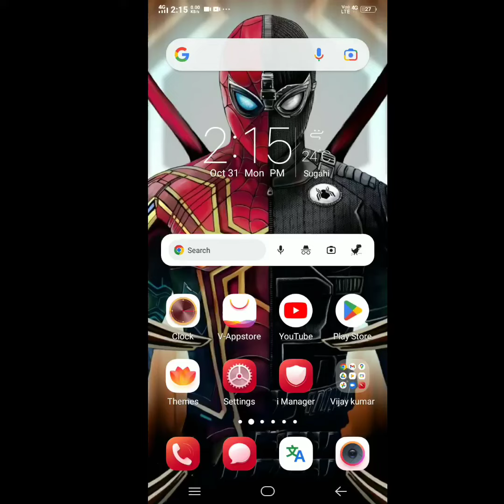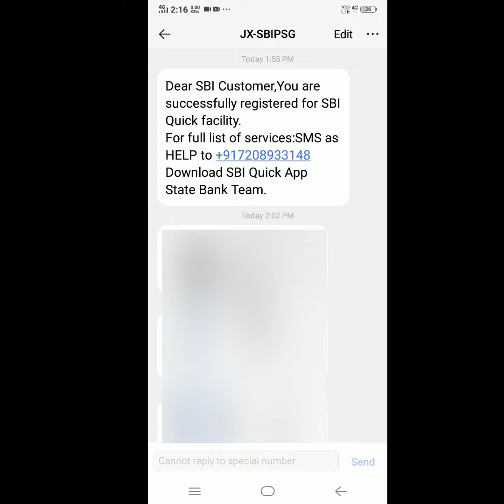SBI ACCOUNT SMS SERVICE KAISE ENABLE KAREN || HOW TO ENABLE SBI ACCOUNT SMS SERVICE ?